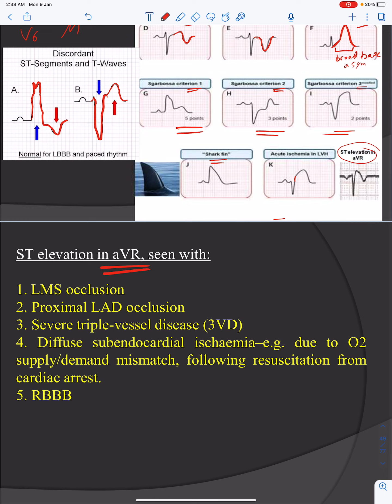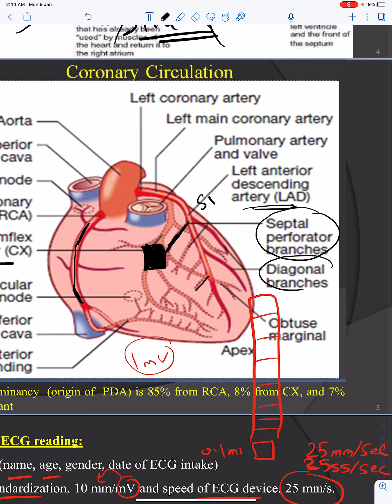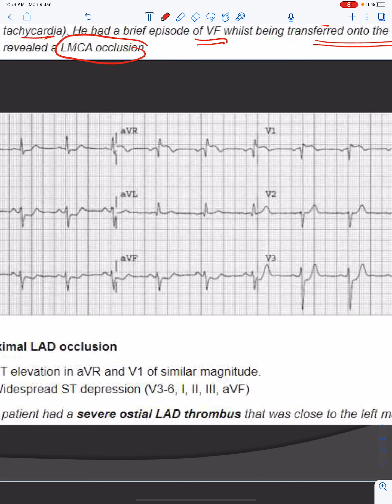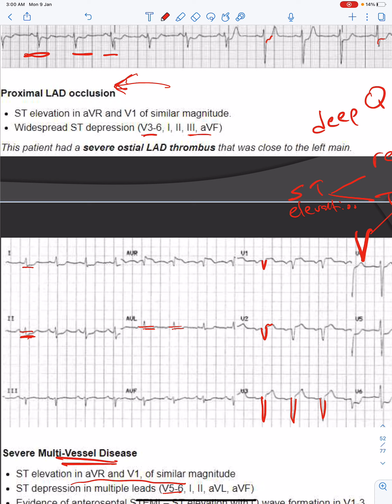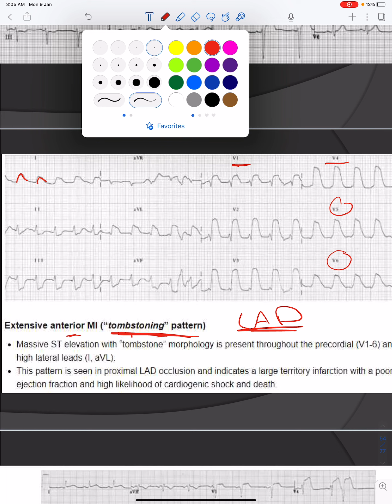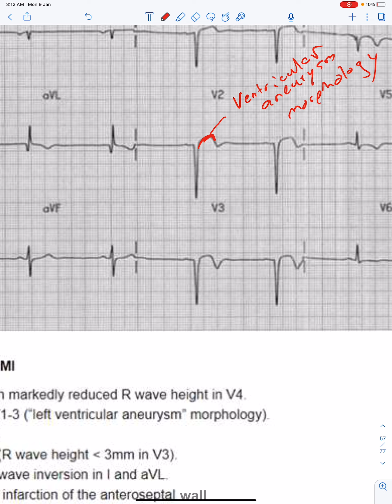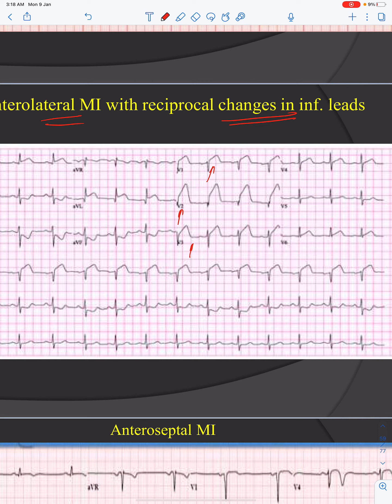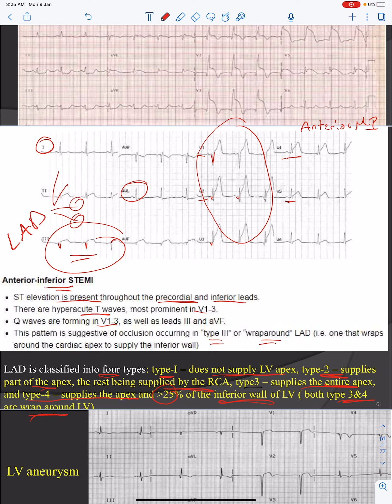ECG - Part 7